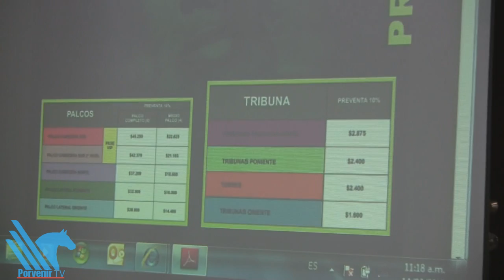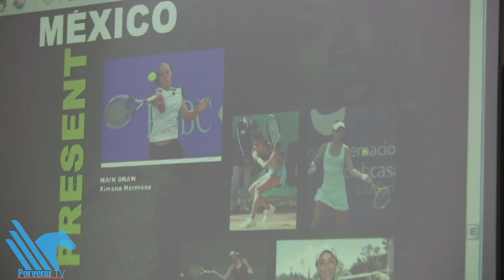Jugará Serena Williams sobre las aguas del Santa Lucía